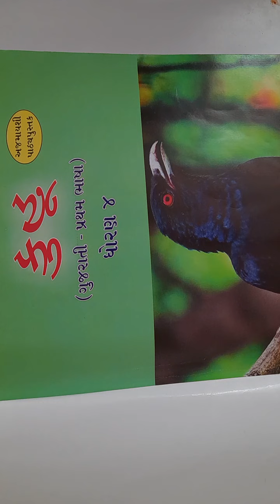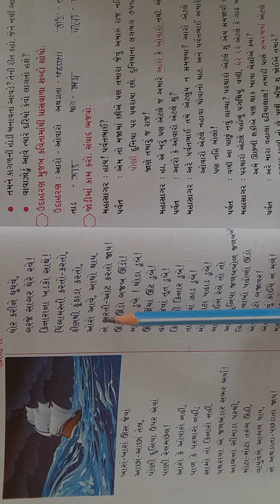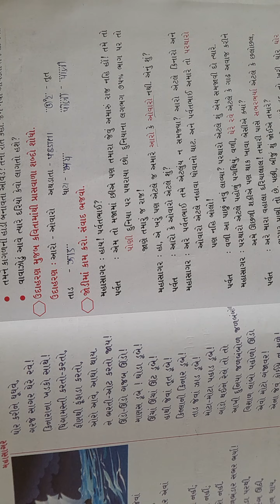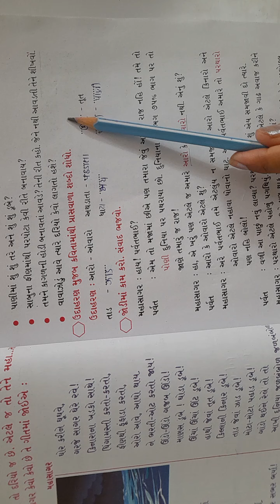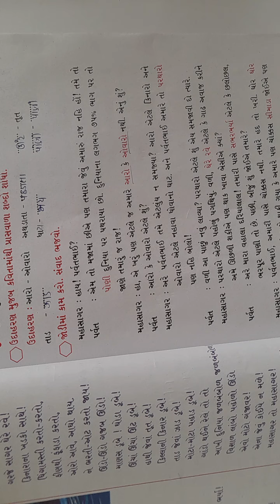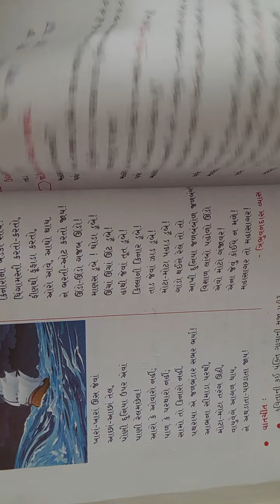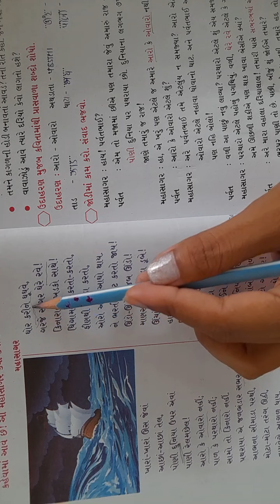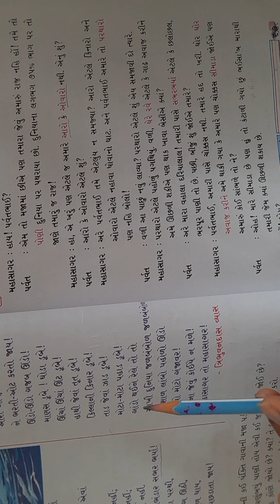std 4 | કુહૂ | પાઠ ૪ | સિંહ ઘૂઘવે બકરો ભાગે પુસ્તક Lecture 4